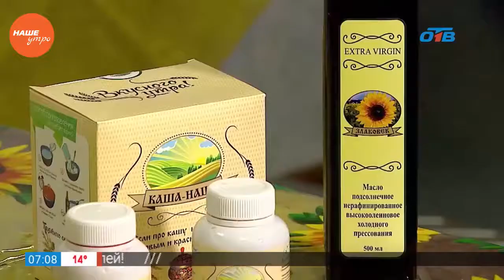Наше УТРО на ОТВ – добрый завтрак – сытный йогурт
Наше утро. 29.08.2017 смотрите весь выпуск по ссылке

Шеф-повар компании по здоровому питанию «ОМЕГАВИТ» Анатолий Григорьев  покажет, как приготовить сытный йогурт. Для этого нам понадобится фрукты – банан, персик (можно заменить), йогурт, каша быстрого приготовления, масло растительное и мед.